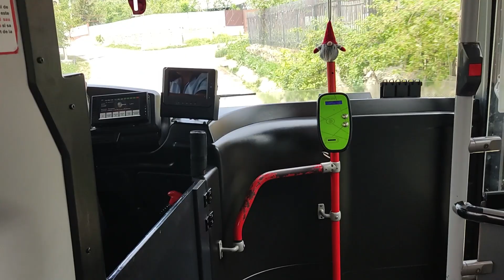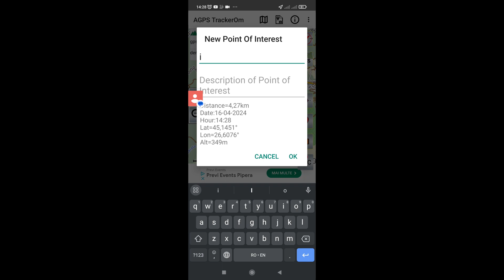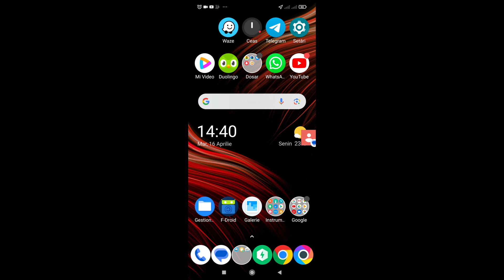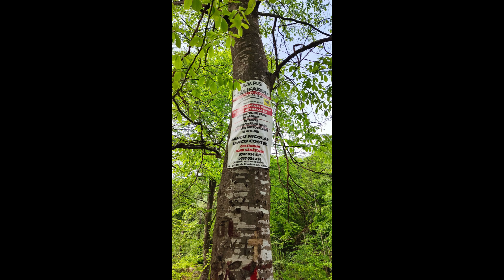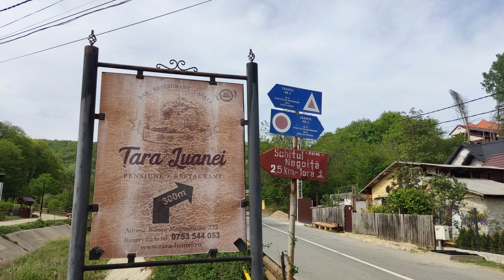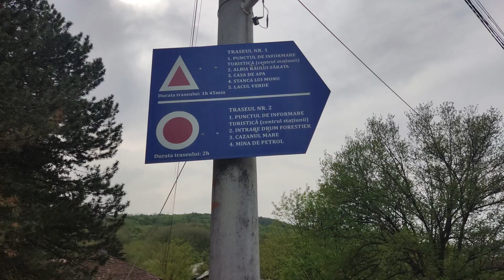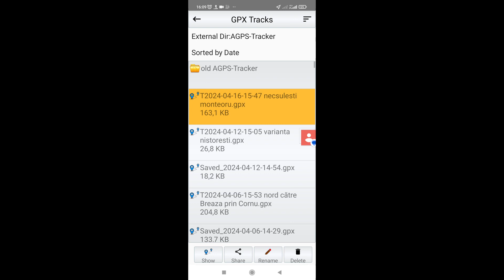De la Nenciulești la Monteoru ,pe 16 04 2024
mid=1FgX499PuDDfI2Vp03Si3LE6ElbfrAKs&usp=sharing

La inceput de saptamana se  prognoza o vreme foarte rea pentru Vineri-Sambata.
ca sa nu ramanem(in Bucuresti) fara plimbarea saptamanala am zis sa profitam in avans.
Asa ca am pornit Marti (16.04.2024) si am urcat in regio CFR la 9:25 din Nord cu destinatia Băile Sărata Monteoru hc( HALTA) .Evident se putea si mai devreme cu IR catre Buzau. Alt regio era mai devreme pe la 4:30 cred ,dar, desi ora ar fi fost excelenta, nu era de noi :)...
Se putea la fel de bine si la 9:35 cu un regioexpres Transferoviar(pret bun) ,dar, la Buzau. Era tot aia pentru ca autobuzu tot acelasi era si doar 3lei in plus plus vreo 5-10 poate la tren. Noi suntem insa cu card tren plus de la CFR. Dealfel era sa intarziem , am luat biletul online in fuga de la autobuz catre peronul unde era garat trenul si la 9:24 am urcat in vagon apoi trenu a plecat. Atentie! Acest tren circula(inca) numai de Luni pana Vineri. S-D luati tren catre Buzau si de acolo autobuz. Sunt destule trenuri (mai scumpe) de la ora 4si la 9:35 Oricum stiam ca peste 10 minute e particoleru, acesta ajungea la Buzau innainte ca noi sa ajungem la halta, In plus innainte de Mizil am stationat-intarziat vreo jumatate de ora la o reperatie de cale(particoleru deja ne depasise). Nu a fost bai ca autobuzul din Popas Merei la 3...500m de halta avea oricum ora fixa. Am asteptat si autobuzu vreo 20 de minute. Mai exact personalul ajunge in halta pe la (11:50 teoretic parca) iar busul pleaca din Buzau pe la 12:15 in conditiile in care teoretic ''tu'' ajungi sa il astepti pe la 12 in statie la Poas Merei. Noi am intarziat juma de ora dar tot am asteptat 15 20 minute. Autobuzele vin doua simultan 20 de Nenciulesti si 19 de Monteoru.Stiam bine asta ca aveam instalat din tren o aplicatie care arata ca si la Bucuresti buzul in timp real cum vine la statie. De data asta am luat 20 (ne urca si mai sus asta) si am facut traseul (pana la Monteoru)cu un rezumat filmat si pozat aici
La intoarcere am luat un bus de 16 pentru ca la 16:45 aveam personal de naveta in halta (luat pana la Mizil unde am urcat in Transferoviar) . Atentie doar de Luni pana Vineri si in plus se va desfiinta in curand acest personal. Altadata o sa mergem cu busul la Buzau nu la Popas Merei, Urmatorul autobuz ar fi fost pe la 18 si pe la 19 ''luai'' IR din Buzau. cam asa va fi data viitoare :) sau cu bus de ora 16 iei din Buzau dar la mustata Transferoviaru care e mai ieftin (de studiat)

PS: In sezon estival e posibil ca programele de autobuz sa se imbunatateasca,vedem...si sa difere semnificativ. Nu merita luat alt tren pentru ca autobuzu e destul de rar si nu te potrivesti cu trenu la autobuz.Deci acu e cel mai bun Transferoviar(ora pret etc) sau regioCFT in timpul saptamanii. Dar in Buzau nu te plictisesti sunt sigur.Acolo gasesti si ''covrigi'' asa se zice...Cine poate sa ia IR mai devreme ori perfectul regio pe la 4 jumate:))

PPPS: acum(Joi) ma uit si la prognoza.Aarata mai bine vremea pentru Sambata asa ca vedem.

IPS Teodosie : „Rugaţi-vă pentru mine, pentru Preafericitul Patriarh
Daniel, ca să avem cuget bun”.